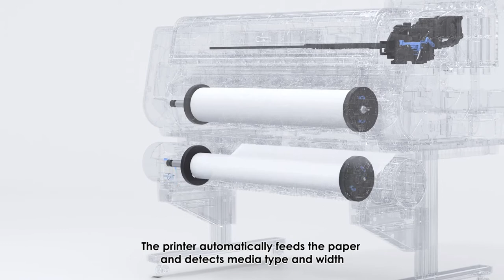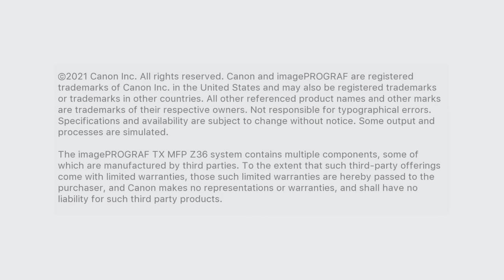Canon imagePROGRAF TX-3100 and TX-4100 Printers Intro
Canon imagePROGRAF TX-3100 and TX-4100 Series Printers

The new TX series large-format printers have been upgraded with faster printing speeds, an enhanced automatic roll loading function, and free-size borderless printing to improve productivity and efficiency. Preprocessing technology between pages and a faster cutter speed help to achieve printing speeds up to 3.2 ppm (plain paper, drawings) during continuous printing.